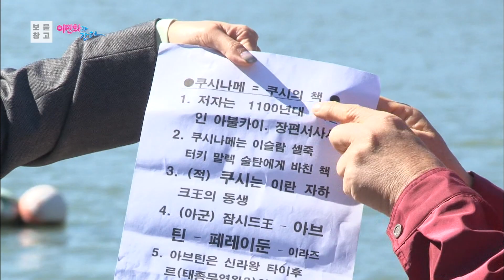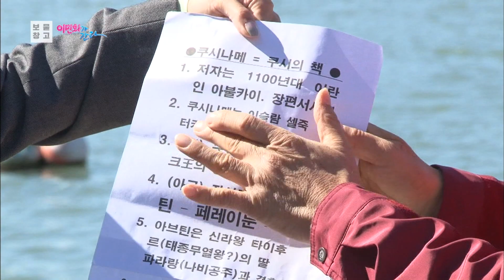천년의 전설, 처용 [KBS울산 보물창고 - 이민화가 간다] 20.10.27 방송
KBS울산 보물창고 - 이민화가 간다 [20.10.27 방송]
PD : 김득수
작가 : 성명선

[천년의 전설, 처용]
매년 10월이면 우리 울산에서는 아주 큰 행사가 열립니다.
바로 처용과 관련된 처용문화제인데요.
여러분들은 처용에 관해 얼마나 알고 계신가요?
최근 처용이 페르시아 왕자라는 새로운 소식이 전해졌습니다.
처용 그는 어떤 인물일까요?